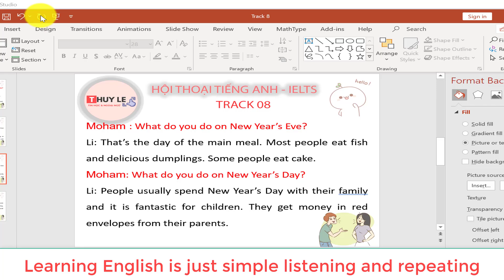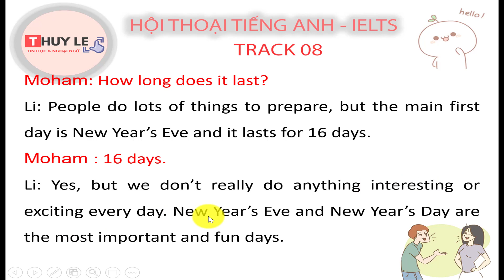Track 08 | Hội thoại ielts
Người Scotland thực sự tận hưởng năm mới phải không?
Vâng. Những bữa tiệc vui vẻ và tuyết thì rất đẹp.
Bạn làm gì ở Trung Quốc vào năm mới?
Ở Trung Quốc, chúng tôi tổ chức lễ hội vào đầu mùa xuân nên thời tiết không quá lạnh như ở đây. Lịch thay đổi hàng năm vì chúng tôi có một lịch khác,  là vào tháng Giêng hoặc tháng Hai.